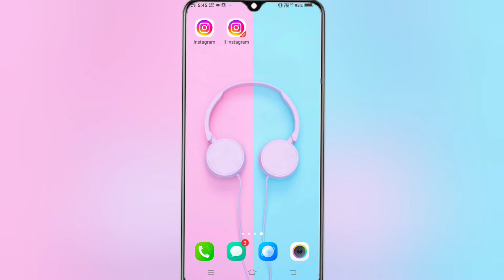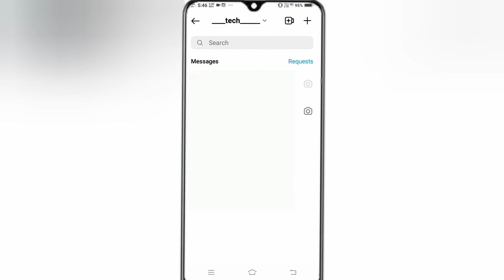Instagram Rooms Feature || Instagram Call History Delete kaise Kare || How To Delete Ig Call History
About Video

Friends Aaj Ki Video Me Mene aapko btaya hai ki Instagram Video Call History Delete kaise karen:-

                    (______Like_____)

               (_____Reels Video_____)

                  (____Share____)